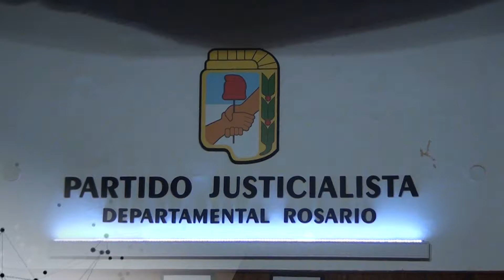TONIOLLI SOBRE LA INTERVENCION DEL PARTIDO JUSTICIALISTA